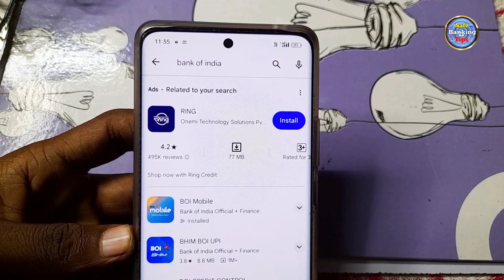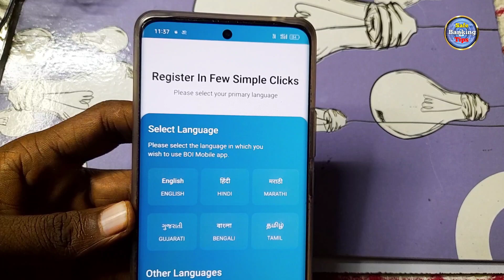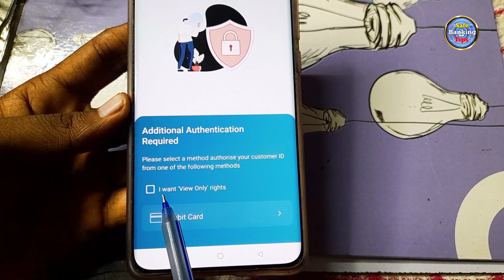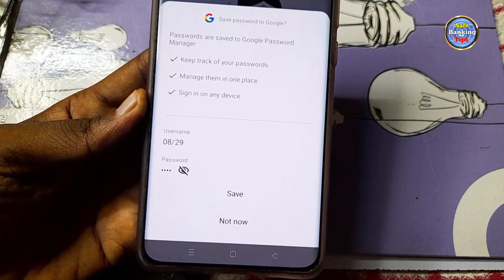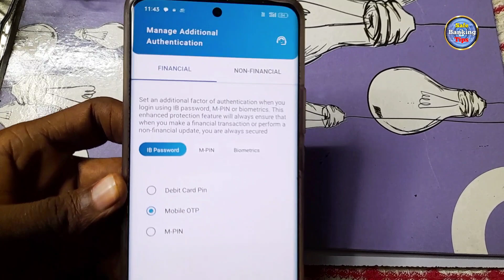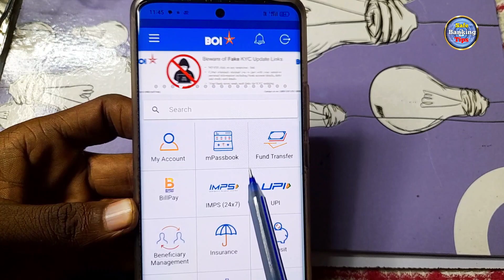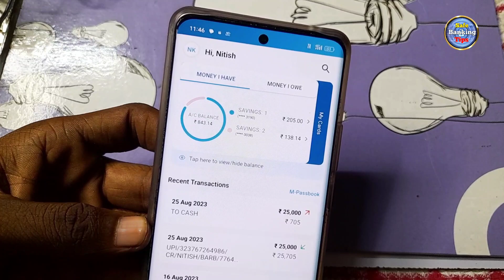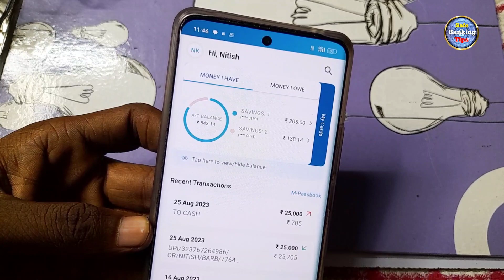How To Start Bank of India mobile banking Without ATM card | Boi Mobile App Activation Online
Bank Of India Mobile Banking Activation Without ATM Card | Boi Mobile App Activation Online
How To Start Bank of India mobile banking Without ATM card

bank of india,bank of india net banking kaise kare
union bank of india mobile banking
bank of india mobile banking registration
boi net banking online registration
how to use bank of india mobile banking app

Hello Friends.